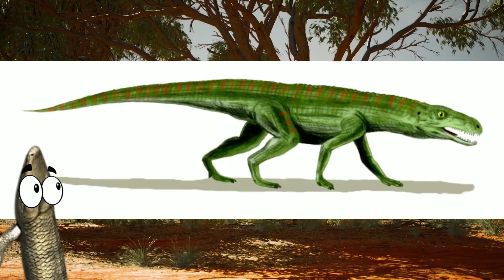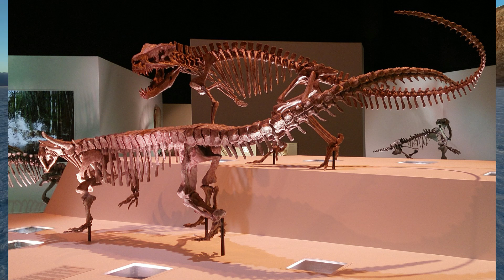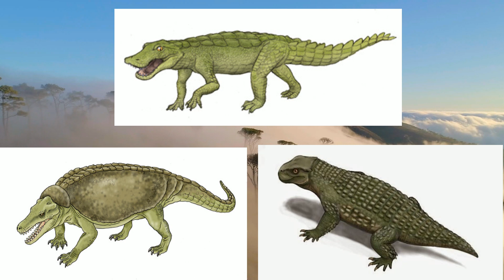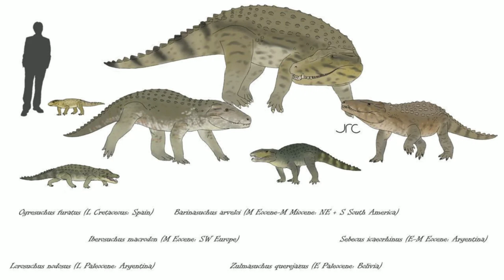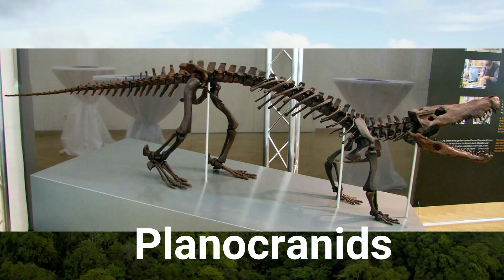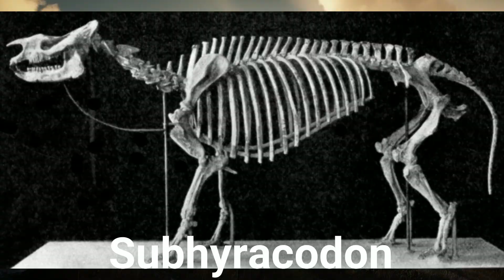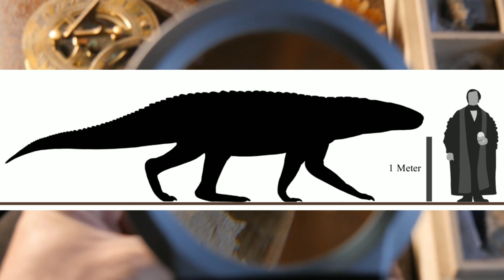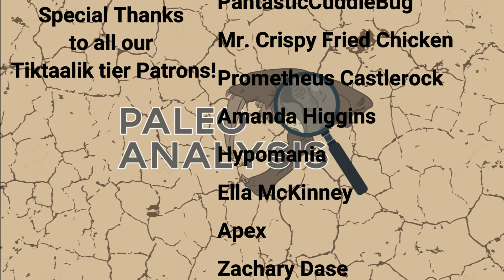The History of Land Crocodiles (Part 1)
Intro 0:00
Triassic Pseudosuchians 1:39
Mesozoic Notosuchians 4:48
Post Dinosaur Land Crocs 7:18
The Fall of the Land Crocs 10:18
Conclusion 13:05

As I continue to go through the comments of my videos, another topic that I have seen a large amount of interest in is the subject of terrestrial crocodiles. This was all in reaction to one comment I made about them that has been viewed with anything to fascination to horror at the very idea of a "land croc"

The thing is, not only have land crocs been a thing once in the distant past, but it is a phenomenon that has existed several separate times in the 250 million years that crocodilians have been around! So I decided to make a video covering their history to act as kind of a fill in for my History of the Earth series. Because even though some of these animals might be mentioned along the way in those videos, there is no way that I will be able to cover them in as much detail as I can in a dedicated video.

Also this is going to be the first Paleo Analysis 2 parter! With my next video covering the most recent land crocs that have existed on Earth, the Australian Mekosuchids!